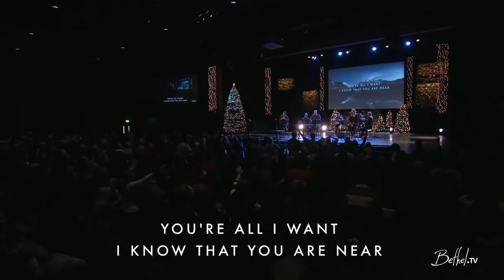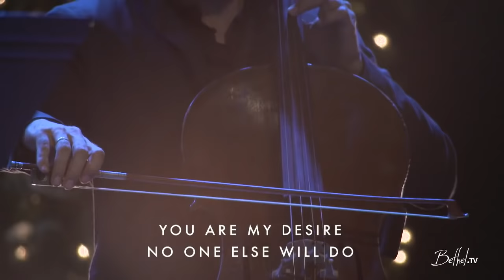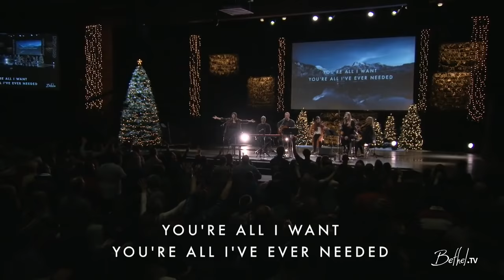Draw Me Close + Spontaneous - Brian Johnson | Bethel Worship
"Draw Me Close" + Spontaneous Live at Bethel Church